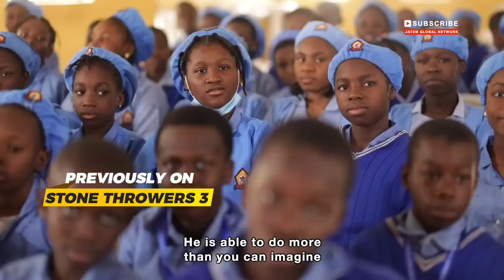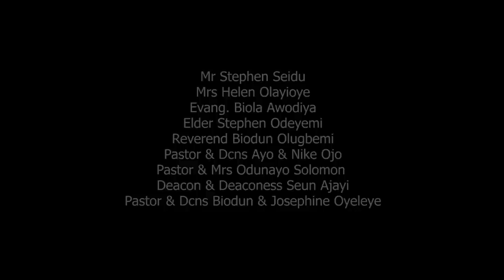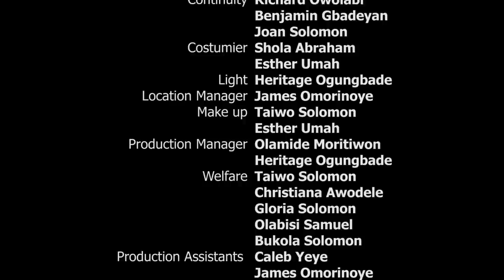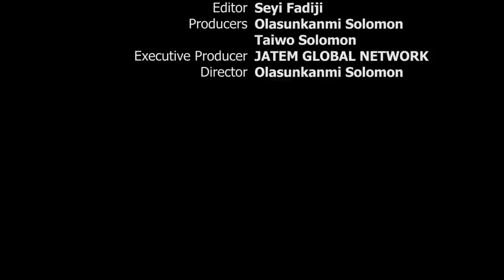STONE THROWERS 3|| EP 6|| WRITTEN AND DIRECTED BY OLASUNKANMI SOLOMON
An intriguing and impactful story that will not only inspire you but will open your eyes and make you a better version of who you are meant to be. You will be blessed!  PLEASE. DON’T FORGET TO SHARE YOUR THOUGHTS, COMMENTS & TESTIMONIES FROM THIS MOVIE.
Have you been blessed by this movie or any of our movies and you want to be a blessing to the ministry so that we can do more for God? Please, send your token to support God's work through JATEM via the account details below:
Bank: GTB (Guaranty Trust Bank)
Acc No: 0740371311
Acc Name: JATEM GLOBAL NETWORK

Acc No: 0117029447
Acc Name: Solomon Olasunkanmi
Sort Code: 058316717